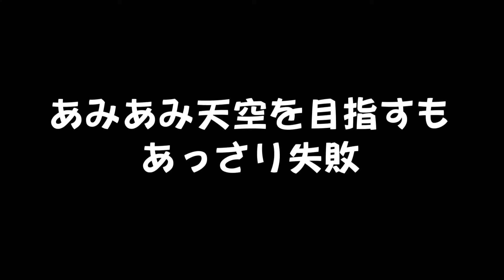フォートナイト あみあみ天空 失敗！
家族（父[PC]、母[Switch]、小３女[ノートPC]、小１男[PS5]）でフォートナイトをしている動画です。たまに猫（ロシアンブルーと雑種の牛柄猫）。

まったくうまくもないですが、天空や耐久などもしてみて楽しんでいます。